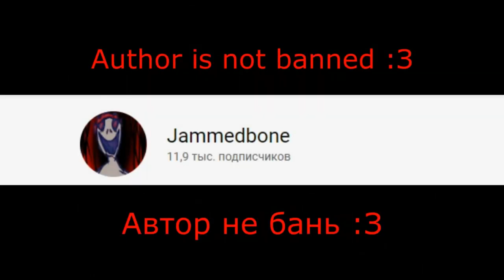Парень ПРОТИВ Тролля Tricky.exe 2 [Троллить Хитро]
►Видео взято от канала  Jammedbone !!
►Названия видео Friday Night Funkin' - Vs. Trollge Mod [Trollge Over Tricky]
►Искаженный саундтрек придумал сам (оригинал такого саундтрека нету)
►Просто рофл видос не воспринимайте все всерьез